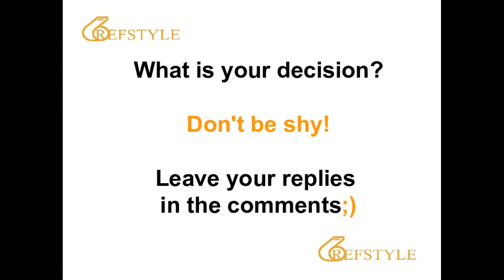REFSTYLE: WHAT IS YOUR DECISION... CLIP 45